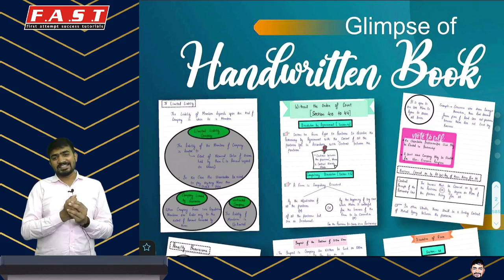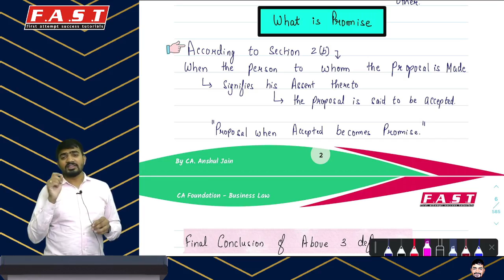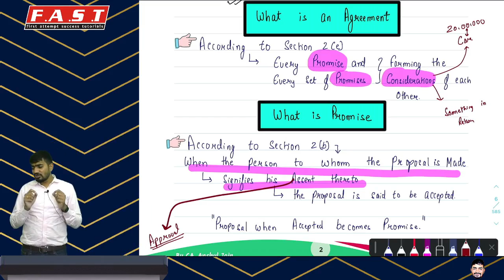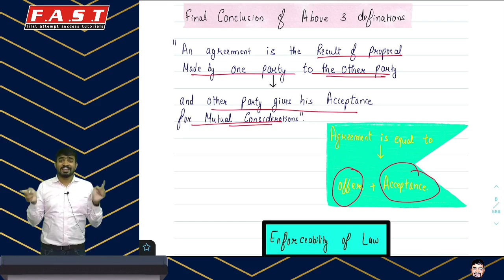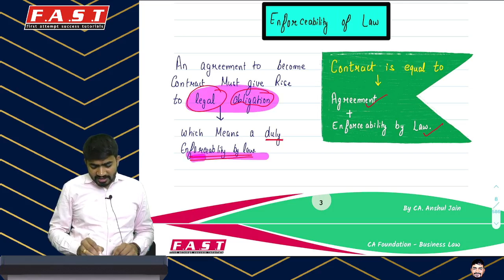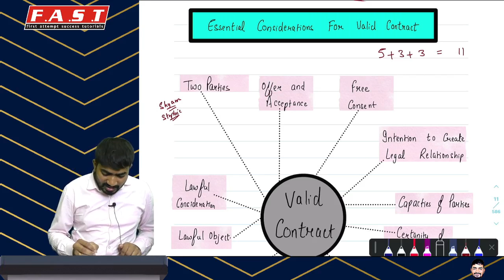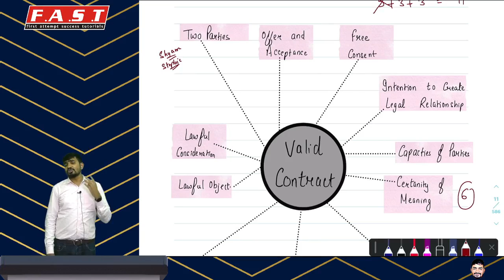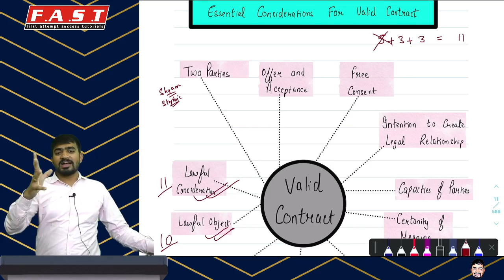CA Foundation Law by CA. Anshul Jain- Lecture 1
Lecture 1 - Indian Contract Act (ICA) Unit 1